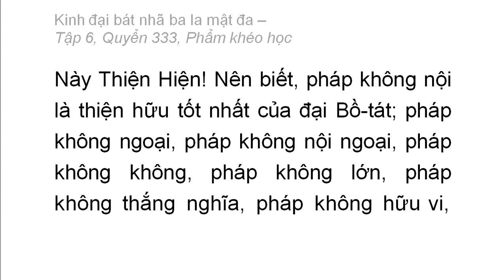Quyển 333: Kinh đại bát nhã ba la mật đa - Phẩm khéo học (rất hay) (333/600) (11)